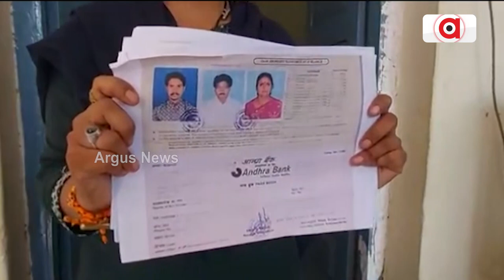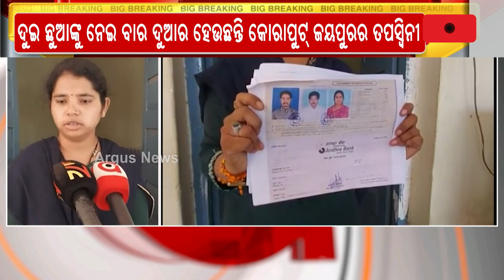Widow, Her Two Children Abandoned